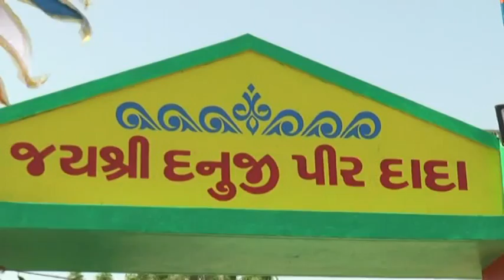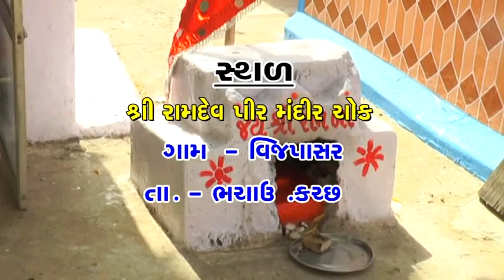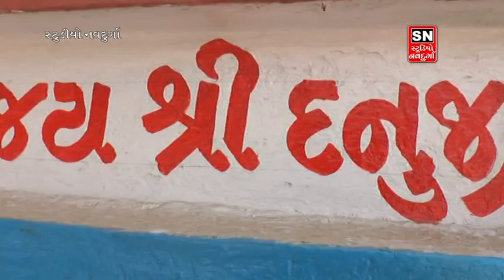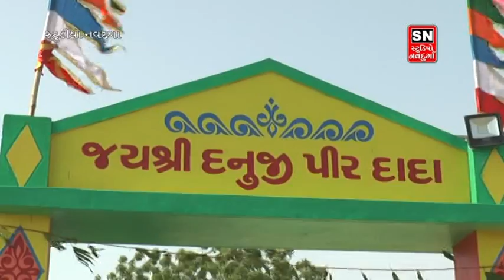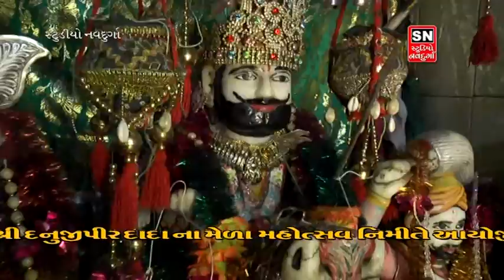ras garba danuji pir dada VIJPASAR kutch studio navdurga adipur mo8141220755,9998106331